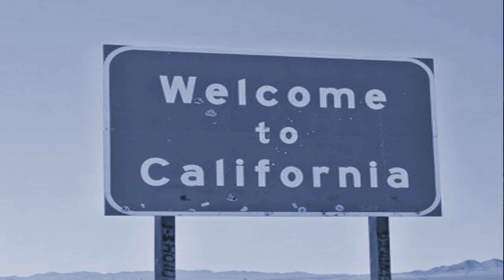14. Sneaks - En California - New 2023 ! ( Spanglish Song ) Prod By DGPbeatsNET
Here you have a banging NEW track by the artist Sneaks. Been recording new music so expect more to come soon along with short stories and more.
NEW Album titled " Reawakening " Is now up on youtube for FREE STREAMING ! feel free to check that out and let us know what is your favorite song from the new album ! You can check out the new album

*ALBUM
You can also check out Lil Sneaks whole album called " When You Love Someone Be Careful " Right

*ALBUM
You can also check out Lil Sneaks whole album called " Tears Of A Father " Right

*ALBUM
You can also check out Lil Sneaks whole album called " The Good And Evil Within " Right

*2CDALBUM
You can also check out Lil Sneaks whole 2cd album called " My Legacy " Right

*BEAT ALBUM
You can also check out this whole instrumental album called " Good And Evil Ink Productions " Right

*BEAT ALBUM
You can also check out this whole instrumental album called " Good And Evil Ink Productions Vol#2 " Right